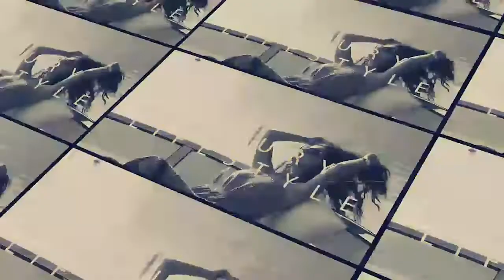Mojave Grey Interview for Lifestyles Magazine on Bloomberg TV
Zander Bleck
Michael Pozzi

5/22

Lifestyles Magazine